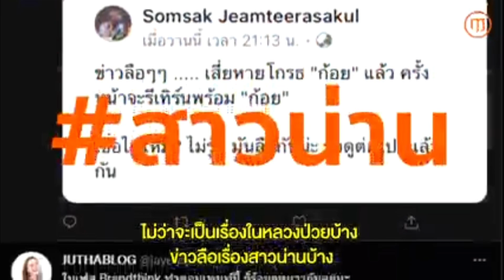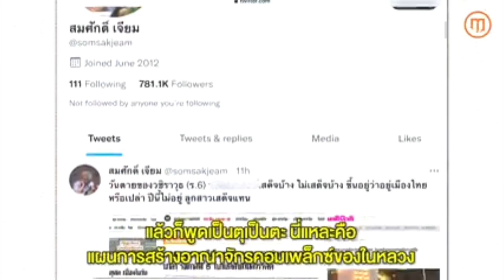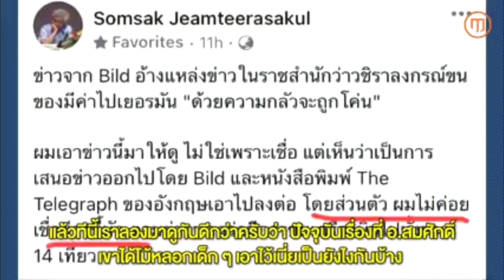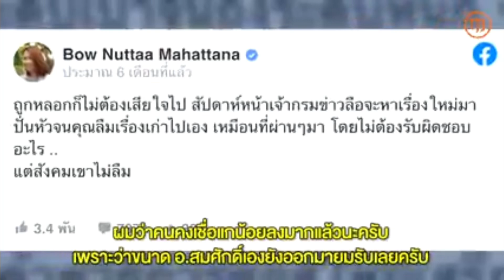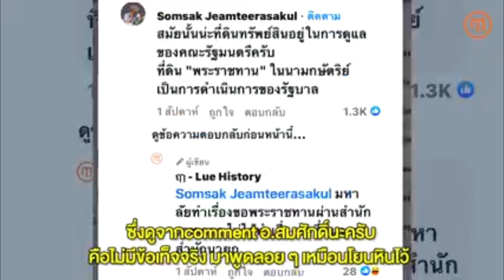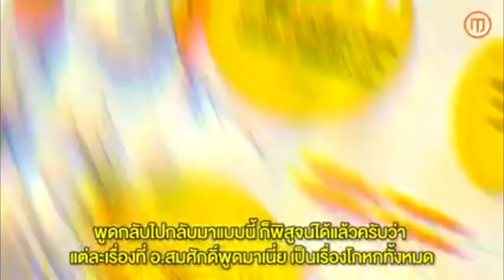โพสต์ข่าวปลอม ! หมดความน่าเชื่อถือ สมศักดิ์ เจียมธีรสกุล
สมศักดิ์ เจียม